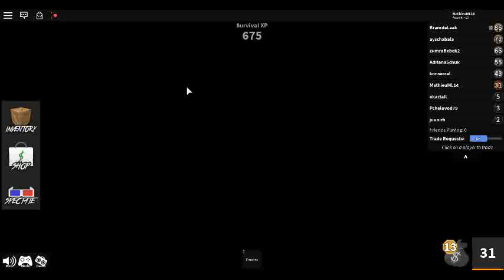Roblox Murder Mystery chapitre 3 : (